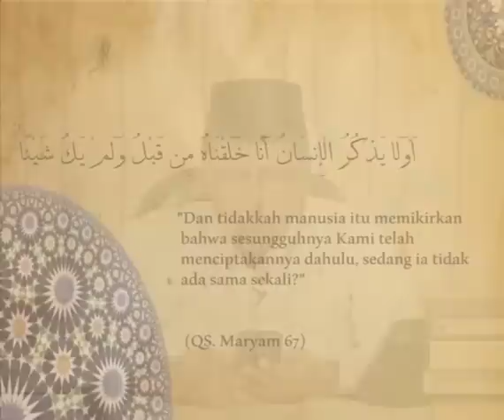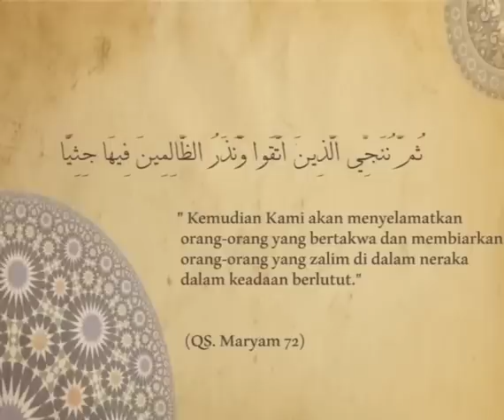Daqaiq Al-Quran (7): SEMUA KITA MASUK NERAKA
QS. Maryam ayat 67-72 bercerita tentang sekelompok manusia yang digiring masuk ke neraka. Di antara kita ada yang merasa ia tidak termasuk di dalamnya. Bukankah kita umat yang dibimbing menuju keselamatan dengan sebaik-baiknya jalan? Lalu siapa yang Allah Ta'ala selamatkan kelak?

Simak penjelasan Ustadz Miftah F. Rakhmat dalam episode ke-7 Daqaiq Al-Qur'an.

Terimakasih pada Hadi TV Indonesia yang telah berbagi tayangan berharga ini.